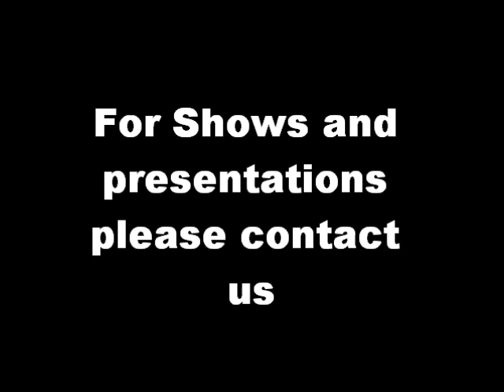Teddy Gipson Jr. In Buddy Holiday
Teddy Gipson Jr introduces Buddy Holiday at the Apollo Theater